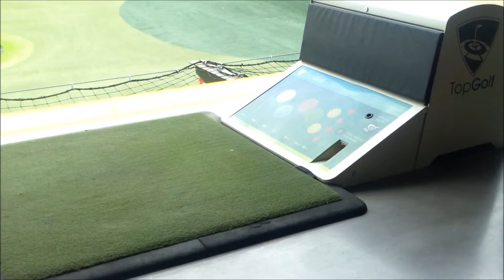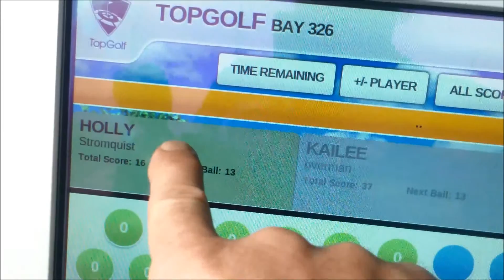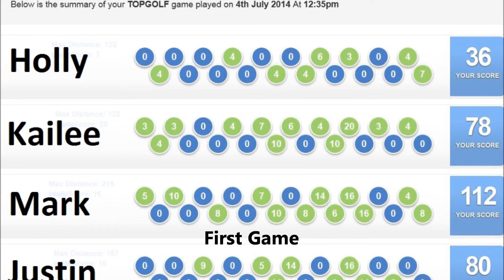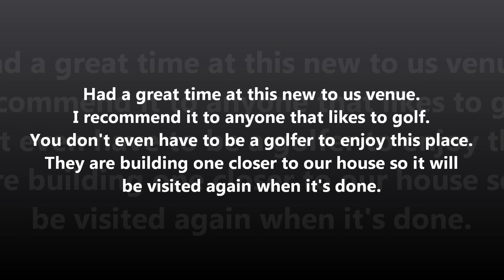Top Golf - Scottsdale, Arizona - 07/04/2014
Went to check out the new golf venue here in Arizona today. Had a great time with the kids. Top Golf is the name of the place and it has 3 levels to hit from. We were on level 3. Spent a couple hours playing. The balls have chips in them to keep track of the score. Check it out if you have one close by your area. It is a lot of fun, even if you don't play golf. They have a table and chairs where your booth is so you can have your drinks and eats right there.